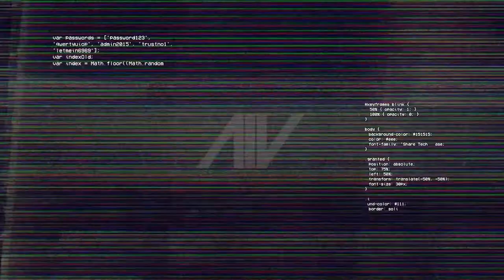Tha Wreck Machine Slept On (Official Video)